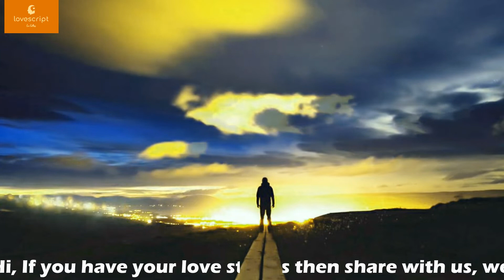(Love Letter -92) How to write a Love Letter For Your Girlfriend/Boyfriend in English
(Episode-92) How to write a Love Letter For Your Girlfriend/Boyfriend in English